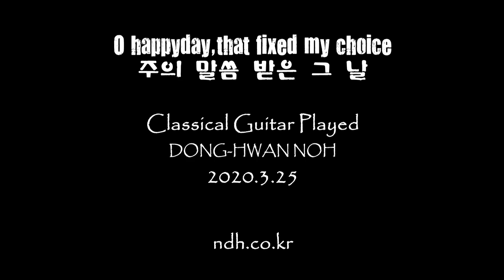O happyday,that fixed my choice (주의 말씀 받은 그 날)